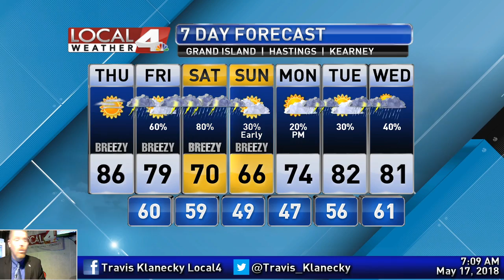May 17, 2018 Weather Briefing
Quite warm today with good chances for rain and thunderstorms over the next several days.